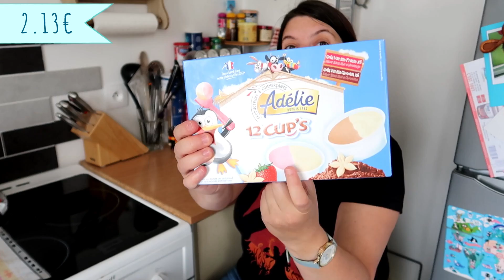[Retour de courses] Des courses économique - Vendredi 19 Juillet - Intermarché/Aldi